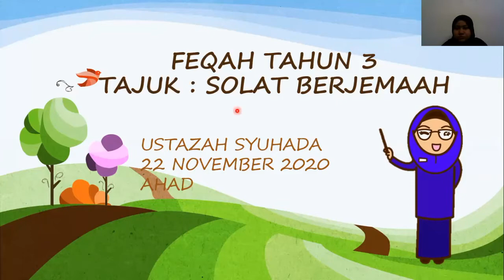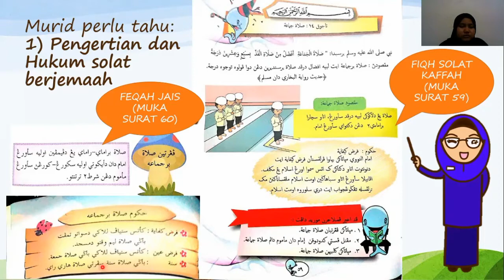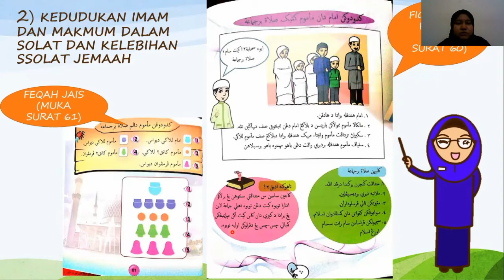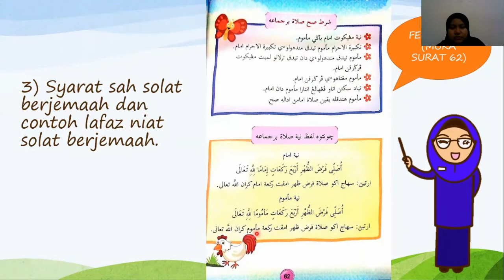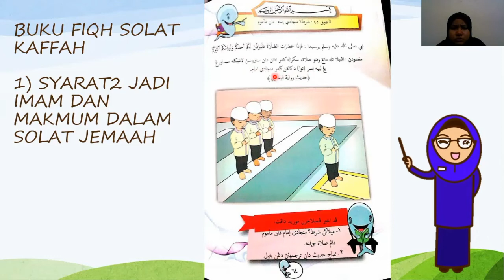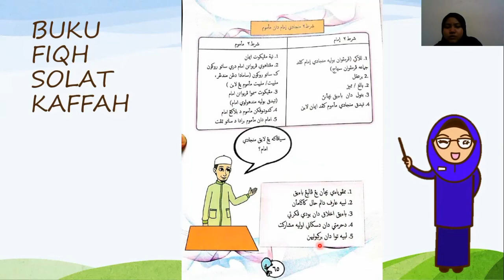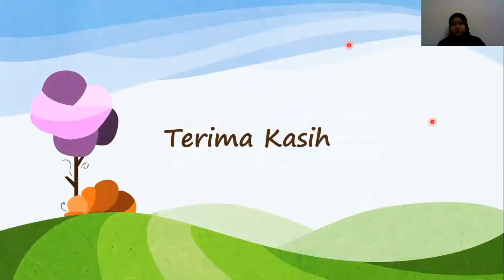Tahun 3 | FEQAH | SOLAT BERJEMAAH